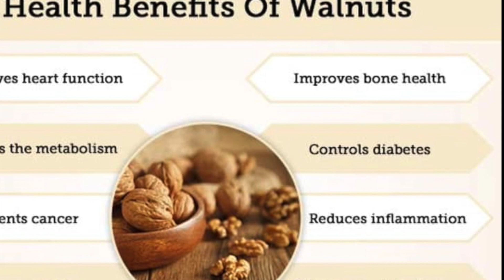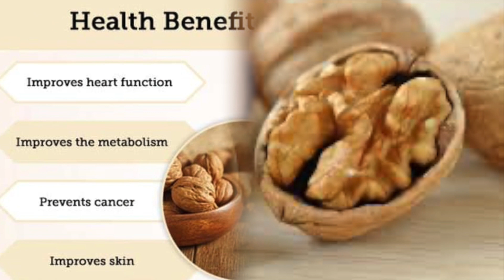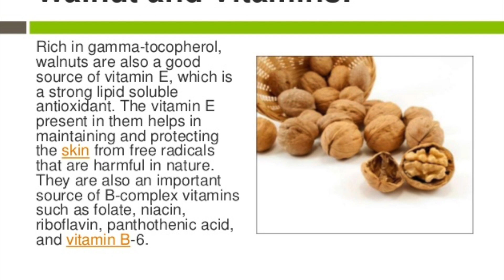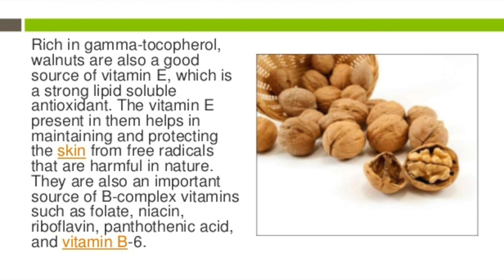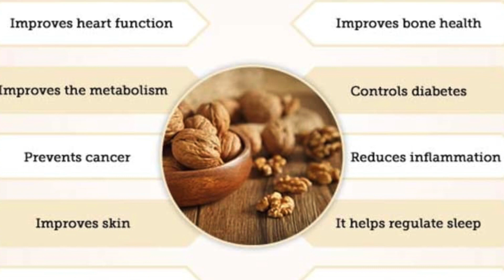[Walnuts]Health Benefits of eating Walnuts | अखरोट खाने के चमत्कारी फ़ायदे । Neelam Babbar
Walnut is very good for health. It protects us from many diseases. It has anti aging and anti inflammatory property . It is anti cancerous, good for skin. It’s good for diabetes Health benefits of eating walnuts, How to eat walnuts, अखरोट खाने के चमत्कारीफ़ायदे